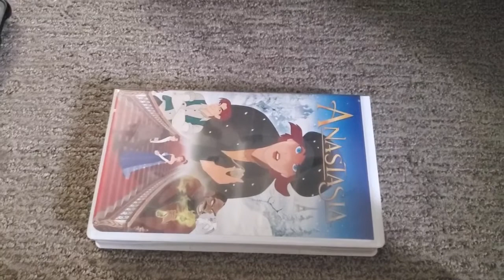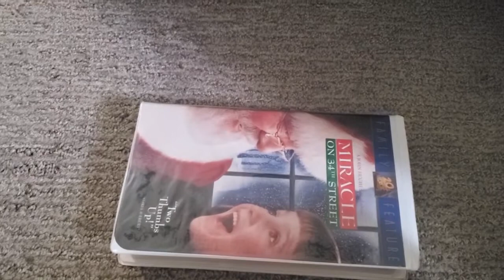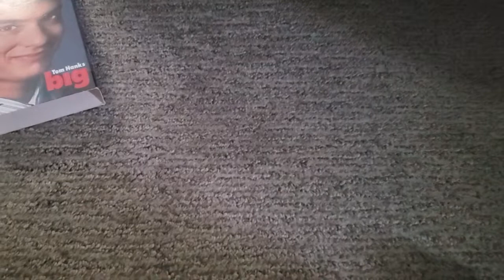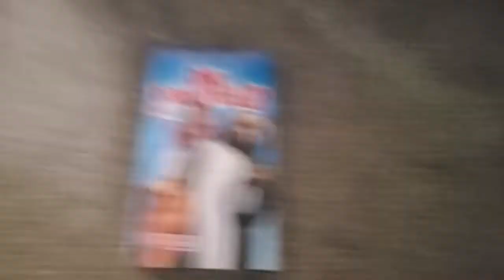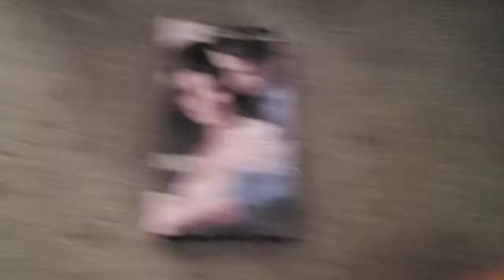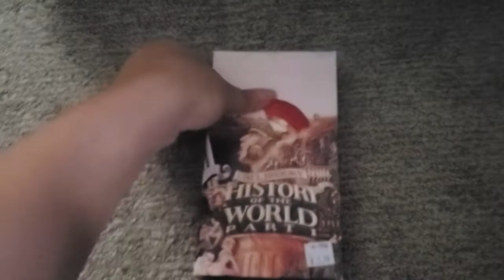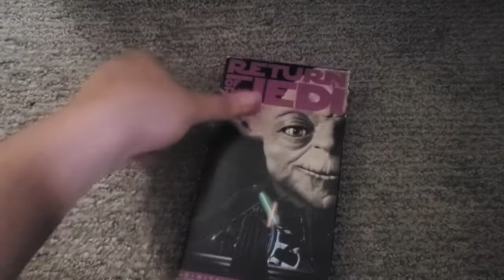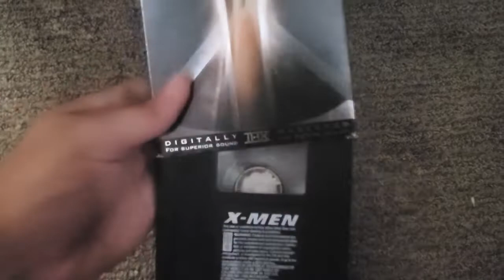My 20th Century Fox VHS Collection (2022 Edition)